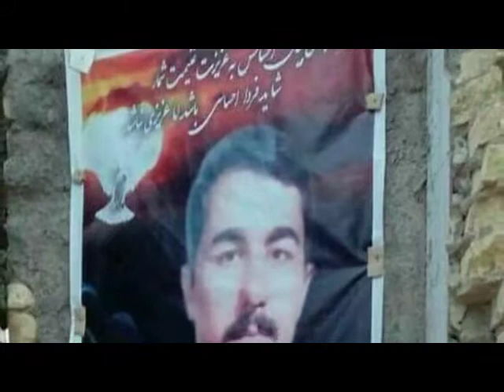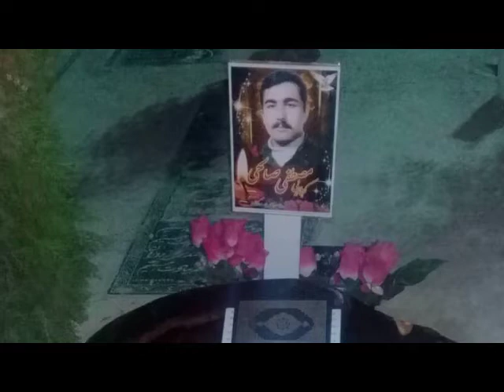این عکس یک بغض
برای کودکان مصطفی صالحی

این عکس یک بمب است یک بغض
با آن بگریید
هر عکس از ایران مظلوم
یک درد، یک داغ است، یک  بغض است یک سوز است یک سوگ
با آن بسوزید
با آن بخیزید
با آن به بنیاد شقاوتها بتازید
از هر نگاه کودکان
صدشعله آتش
از بهت و شرم لحظه ها
صد چشمه شمشیر
بیرون کشید و بر بنای قاتلان سرزمین خفته در ماتم بتازید
می بینی امروز
بمبی درون هر گلویی ست
بمبی درون هر صدایی
روزی به فریادی بلند این بعض پنهان
منفجر خوااهد شد. ایران!

م. شوق